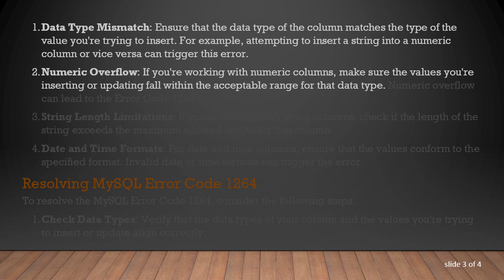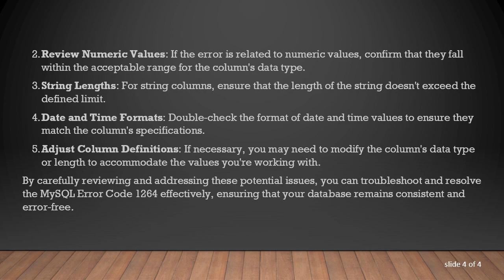Dealing with MySQL Error Code 1264: Out of Range Value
Learn how to troubleshoot and resolve the MySQL Error Code 1264, which indicates an out-of-range value for a column in a database row. Understand the common causes and effective solutions to address this issue in your MySQL database.

MySQL databases are widely used for managing and organizing data, but like any software, they can encounter errors. One common issue is the MySQL Error Code 1264, which signals an out-of-range value for a specific column in a database row. This error can be frustrating, but understanding its causes and implementing effective solutions can help you resolve it quickly.

Understanding MySQL Error Code 1264

When you encounter the MySQL Error Code 1264, the error message typically looks like this:

This error occurs when you're trying to insert or update a row, and the value you're providing for a particular column exceeds the permissible range defined for that column's data type. It's MySQL's way of ensuring data integrity by preventing invalid or out-of-bounds values from being stored.

Common Causes of Error Code 1264

Data Type Mismatch: Ensure that the data type of the column matches the type of the value you're trying to insert. For example, attempting to insert a string into a numeric column or vice versa can trigger this error.

Numeric Overflow: If you're working with numeric columns, make sure the values you're inserting or updating fall within the acceptable range for that data type. Numeric overflow can lead to the Error Code 1264.

String Length Limitations: If you're dealing with string columns, check if the length of the string exceeds the maximum allowed length for that column.

Date and Time Formats: For date and time columns, ensure that the values conform to the specified format. Invalid date or time formats can trigger the error.

Resolving MySQL Error Code 1264

To resolve the MySQL Error Code 1264, consider the following steps:

Check Data Types: Verify that the data types of your column and the values you're trying to insert or update align correctly.

Review Numeric Values: If the error is related to numeric values, confirm that they fall within the acceptable range for the column's data type.

String Lengths: For string columns, ensure that the length of the string doesn't exceed the defined limit.

Date and Time Formats: Double-check the format of date and time values to ensure they match the column's specifications.

Adjust Column Definitions: If necessary, you may need to modify the column's data type or length to accommodate the values you're working with.

By carefully reviewing and addressing these potential issues, you can troubleshoot and resolve the MySQL Error Code 1264 effectively, ensuring that your database remains consistent and error-free.